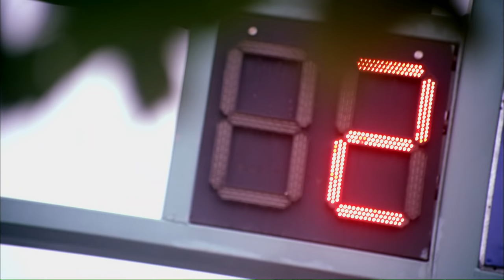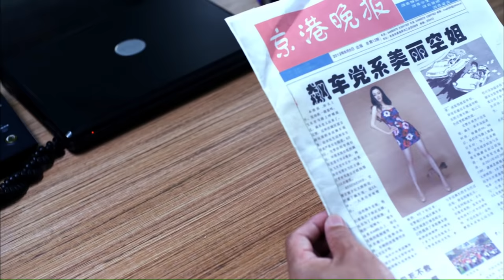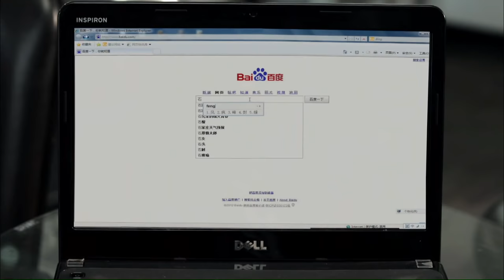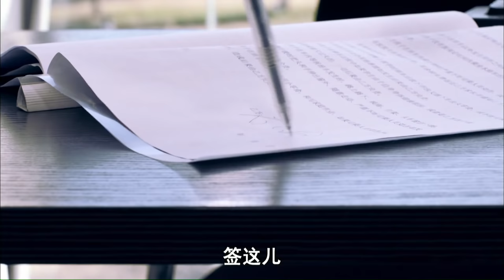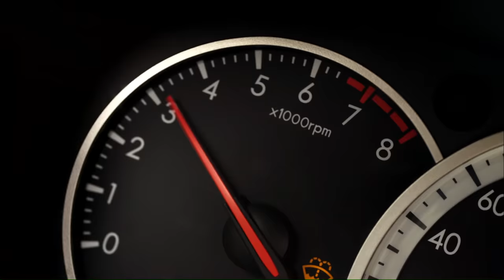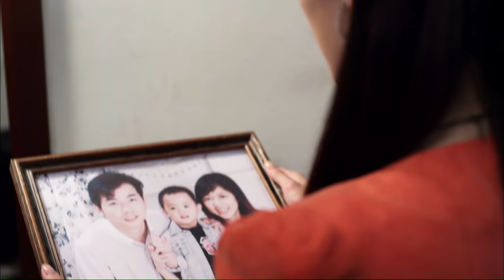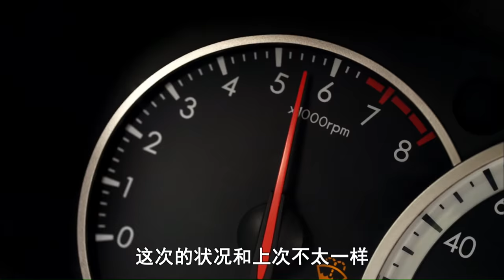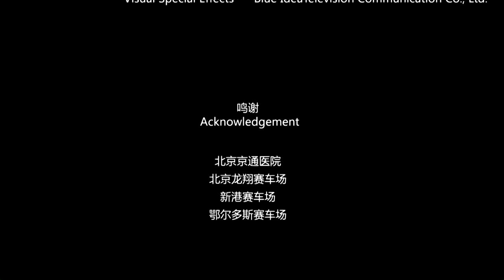《赛车手》/ The Rrcer 父亲所在车队面临解散 女儿如何劝说传奇人物出山？（林威 / 周钦霖）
【内容简介】
暴风队的车神肖雷因受伤不得不退出比赛，如果暴风队在后面的比赛中没有拿到冠军，投资人将决定转让车队，这事让肖雷和肖劲坤陷入绝望和痛苦中，并寄希望找到刀锋战士石峰。肖劲坤的女儿肖苋知道此事后，寻找到石峰，并努力劝说石峰加入暴风队。石峰在肖苋的劝说和帮助下，克服了心里的障碍恐惧。在最后的比赛中，石峰和肖苋的完美配合，战胜了雷霆队，暴风队取得了最后的胜利。